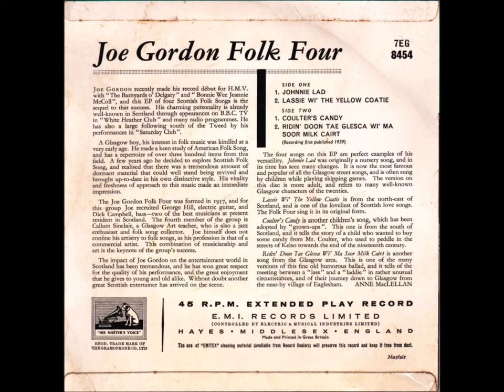Joe Gordon Folk Four 03 - Coulter's Candy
EP April 1959 - This is from my own copy which has been in my family longer than I have by about a year.